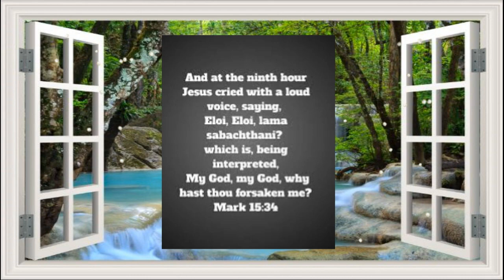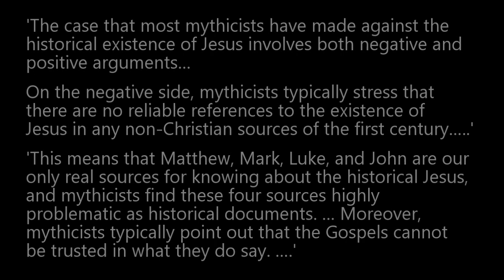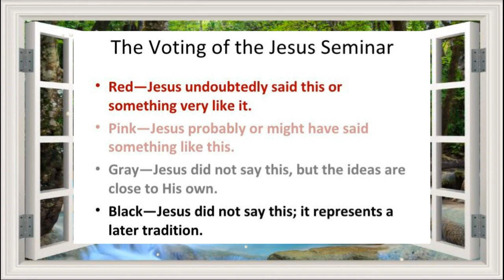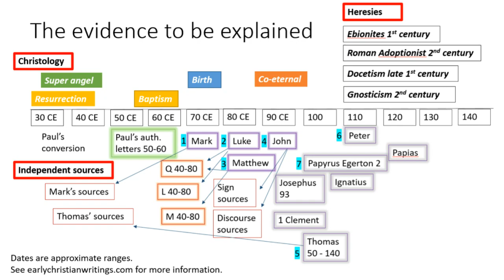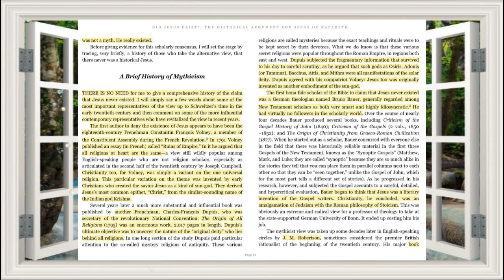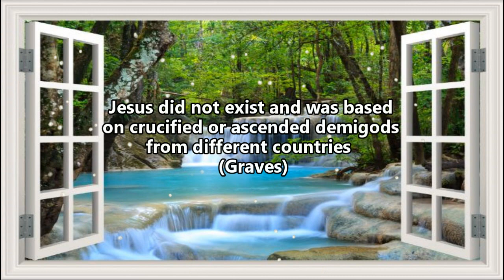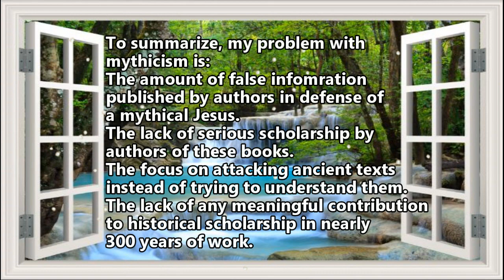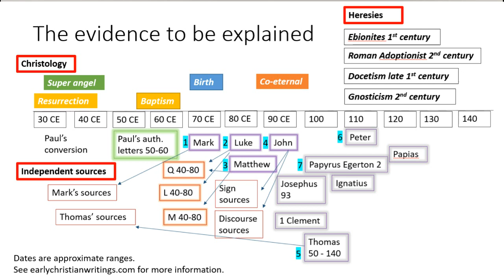An Atheist Defends the Historical Jesus: Mythical Jesuses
In ep 1, I mentioned I didn't find the mythical Jesus theory convincing but didn't go into why. Before I go on, I want to review mythicist theories over time and what I see as their flaws.  This whole video series draws from various books by Professor Bart Ehrman and this video in particular draws on his book Did Jesus Exist.